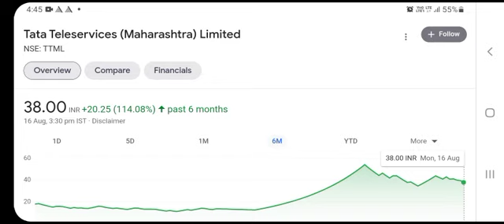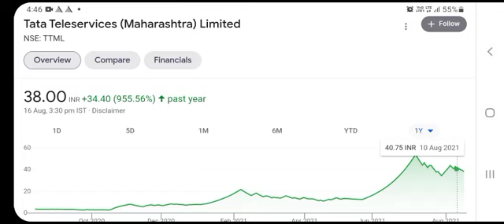Tata का ये Penny Stock बनायेगा करोडपति | इसे Miss मत करना |Detail Analysis |Tata Teleservices Ltd